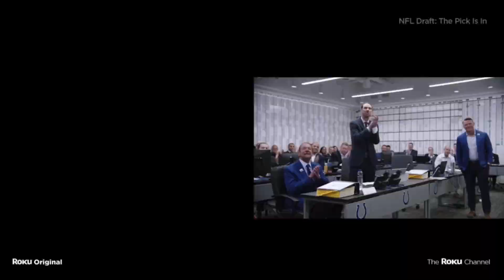Caleb Williams Might Not Even Be A Top 3 Pick..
Some consider Caleb Williams the best QB prospect ever. In this video I discuss how it's possible that Williams might not even go in the first 3 picks of this years draft. I talk about whether or not the Bears and Commanders should take him with the first two picks. I get into how Caleb's draft status and where he goes effects every body else in the draft. & MORE!